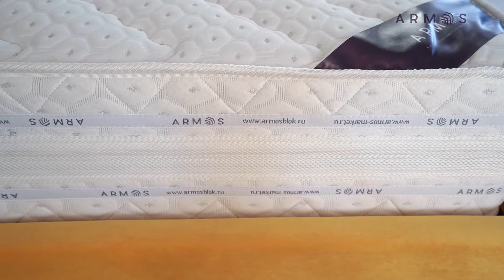Детская кровать Cat. Производство компании ARMOS.